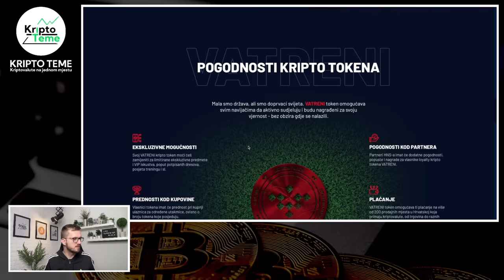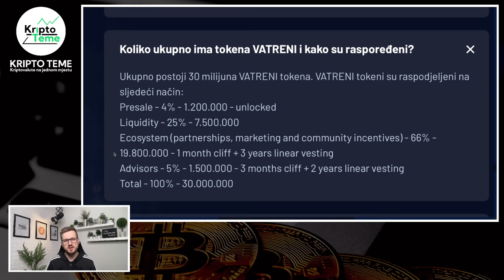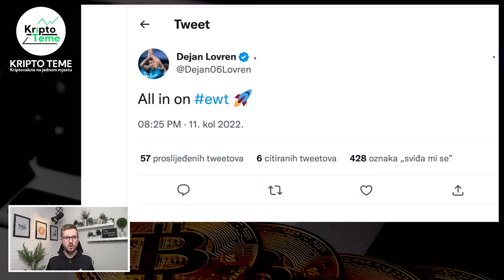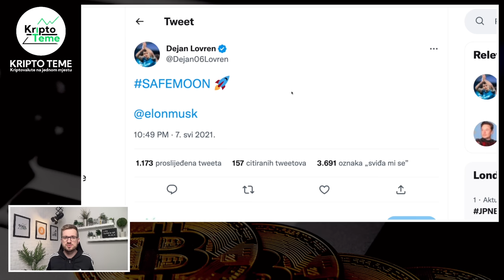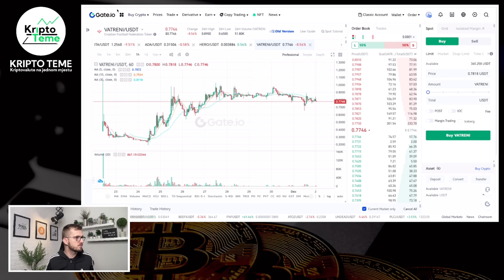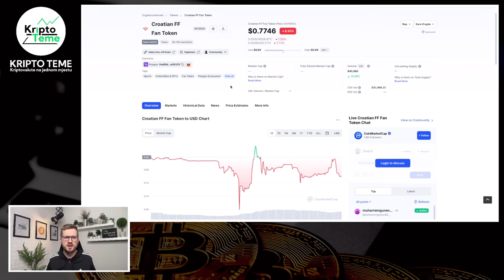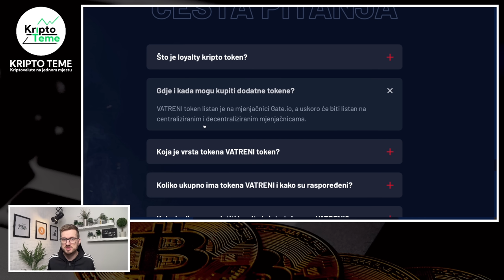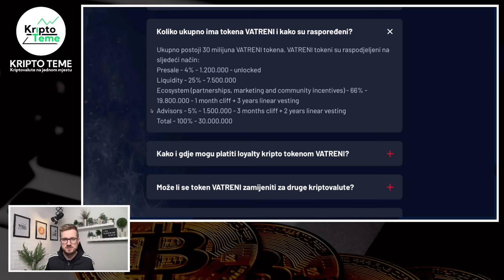KRIPTOVALUTA VATRENI 🔥 ZAŠTO SAM PROMIJENIO MIŠLJENJE 🔥 VATRENI 🔥 hrvatska nogometna reprezentacija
Kriptovaluta vatreni token. Službena kriptovaluta iza koje stoji hrvatski nogometni savez. Kriptovalute su budućnost a TOKEN VATRENI je prvi takav veliki projekt kod nas. Ulaganje u kriptovalute i oni dani kad imaš osjećaj da je kripto projekt ispred tebe baš onaj na kojem ćeš napraviti velike stvari ;)

GATE.IO JE KRIPTO MJENJAČNICA na kojoj se trenutno može trgovati s kriptovalutom Vatreni

LEDGER SHOP
Nabavi si najsigurniji kripto novčanik na svijetu

VATRENI TOKEN 🔥 VAŽNA DOPUNA ✸ Video br. 3 ✸ Kriptovaluta HRVATSKE REPREZENTACIJA 🔥 VATRENI TOKEN

kriptovaluta vatreni
kriptovalute VATRENI
kako kupiti kriptovalute
kriptovalute cena
Kripto tržište je rizično a ovo je kriptovaluta vatreni
KRIPTO LIVE
vatreni token će ići preko $1 uskoro ?
hrvatski nogometni savez vatreni
vatreni kripto
hns kriptovaluta hrvatski nogometni savez vatreni
TOKEN KRIPTOVALUTA VATRENI
KAKO KUPITI TOKEN VATRENI
hrvatska nogometna reprezentacija
vatreni token
kriptovaluta vatreni
hrvatski nogometni savez stoji iza kriptovalute vatreni token
reprezentacija hrvatske ima svoju kriptovalutu